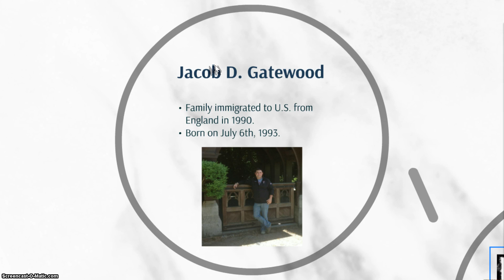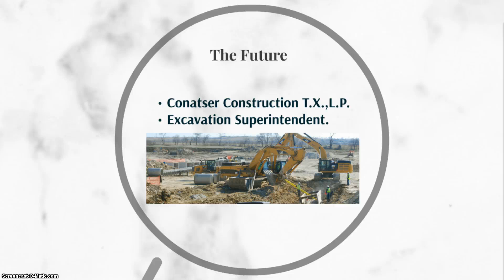My COMS 3358 P1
Presentation 1 for COMS 3358